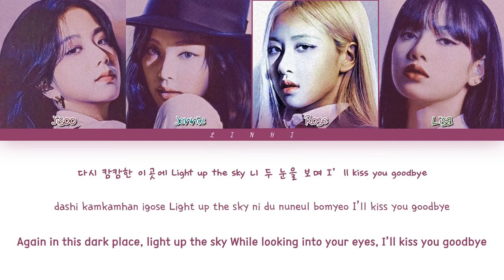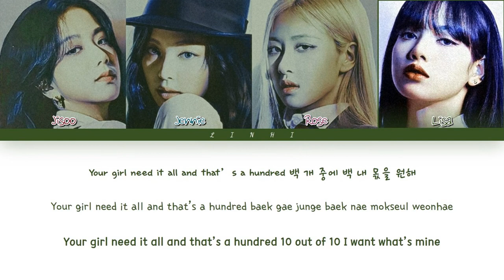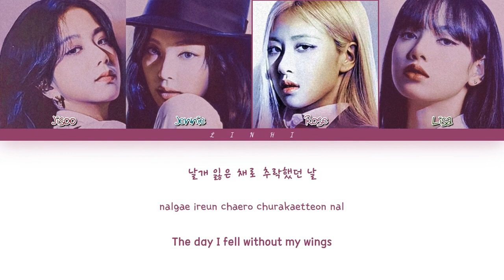BLACKPINK 블랙핑크 How You Like That THE SHOW Version Lyrics Color Coded Lyrics 1080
보란 듯이 무너졌어
바닥을 뚫고 저 지하까지
옷 끝자락 잡겠다고
저 높이 두 손을 뻗어봐도

네 두 눈을 보며 I’ll kiss you goodbye
실컷 비웃어라 꼴좋으니까

방아쇠를 cock back
Don’t like me? Then tell me how you like that

더 캄캄한 이곳에 shine like the stars
그 미소를 띠며 I’ll kiss you goodbye

날개 잃은 채로 추락했던 날
어두운 나날 속에 갇혀 있던 날
그때쯤에 넌 날 끝내야 했어

Bring out your boss bish

BLACKPINK!